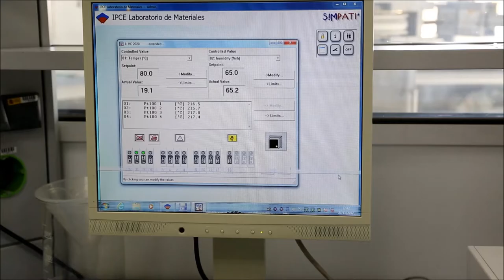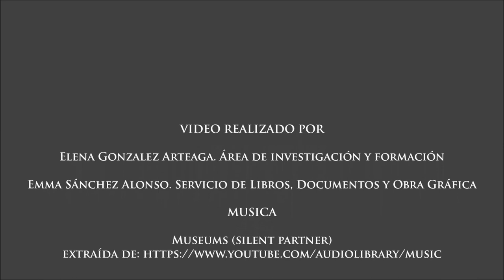Proyecto NANORESTART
NANORESTART (Nanomaterials for the Restoration of Works of Art), es un Proyecto europeo en el que participan 27 entidades entre las que se encuentra el IPCE.  Su objetivo es la aplicación y experimentación de nanotecnologías y su respuesta para la conservación del arte contemporáneo. Para ello, se están desarrollando técnicas de restauración innovadoras para poder hacer frente a esta amplia variedad de materiales, que se degradan rápidamente. Los materiales utilizados por artistas contemporáneos suponen un enorme reto para la conservación y restauración de sus creaciones, ya que no existen estudios de su comportamiento a largo plazo ni protocolos de restauración, por estas razones se puso en marcha NANORESTART.